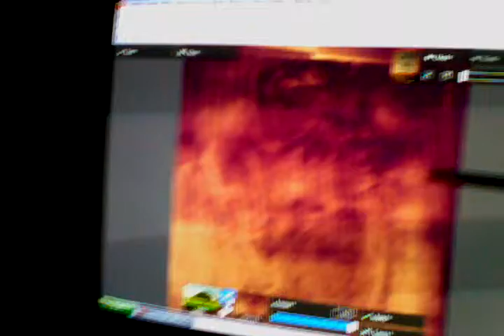weirdest painting in the world 2